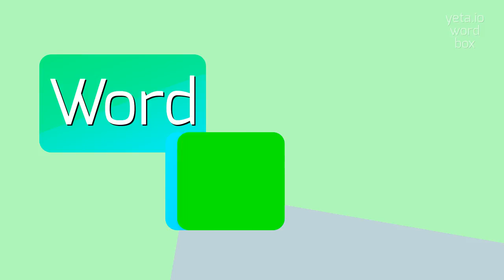How to say "unpreventible"! (High Quality Voices)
Watch in this video how to say and pronounce "unpreventible"!